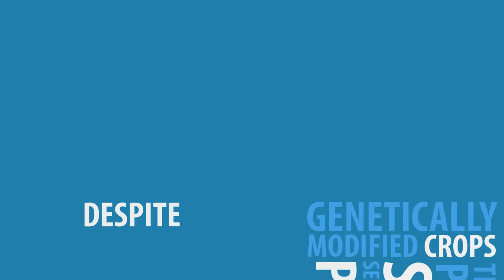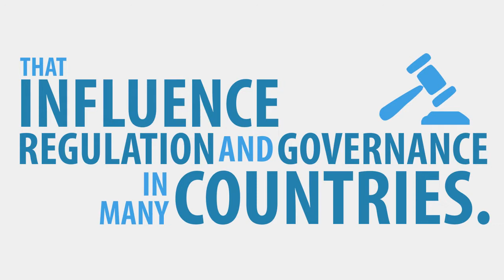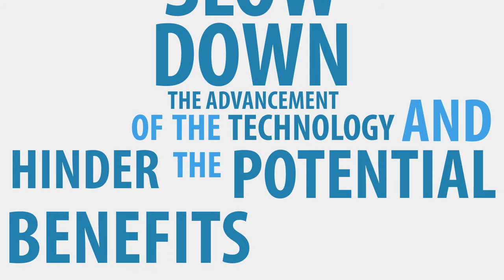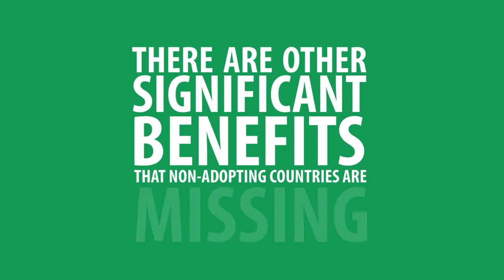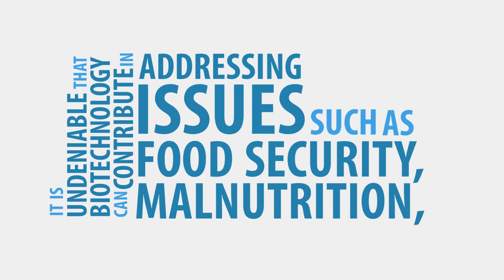Potential Benefits from Adopting GM Crops